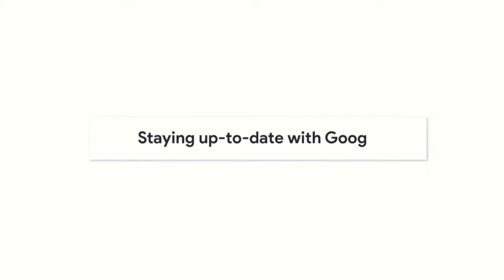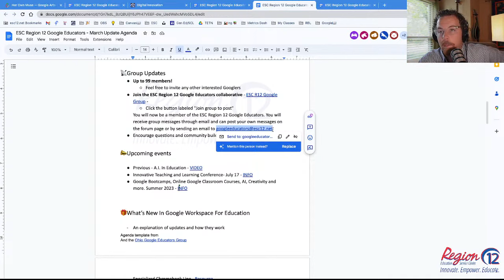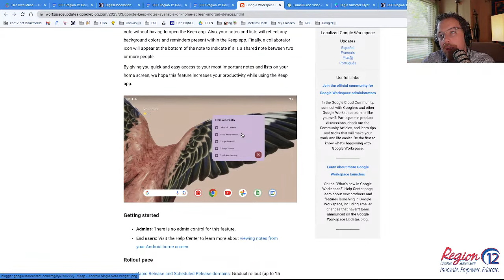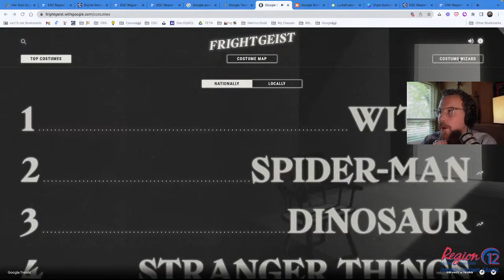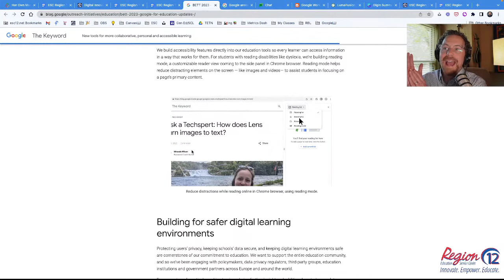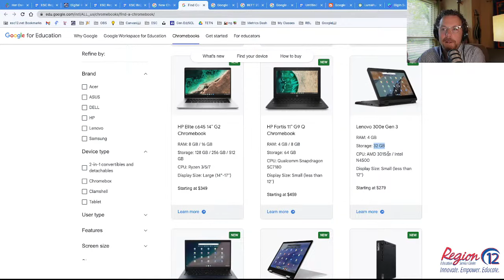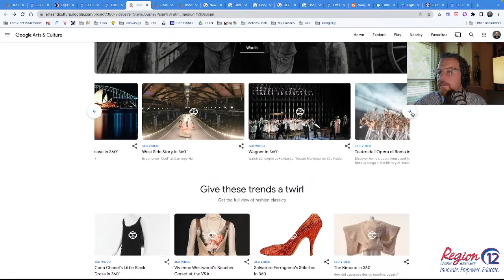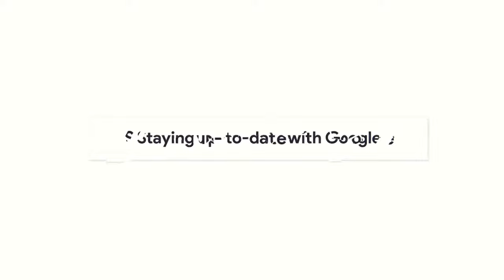Google Update March (Edit)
Our monthly Google Update meeting. What's new in Google, events coming up, collaboration opportunities and more.